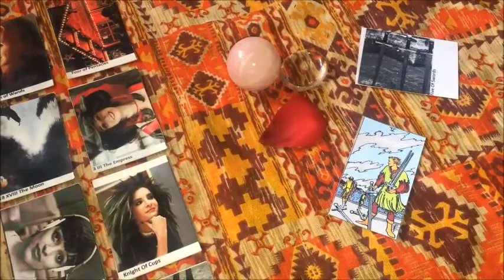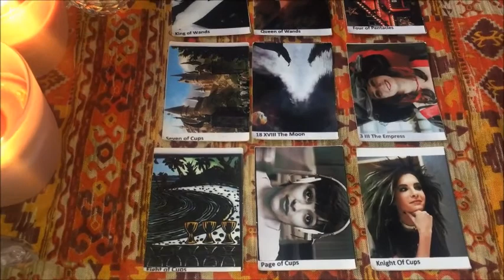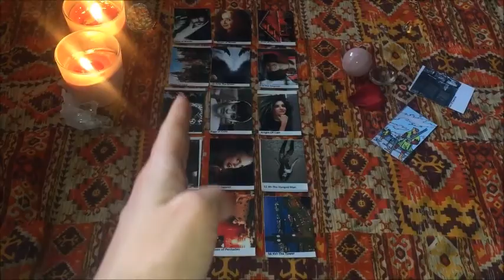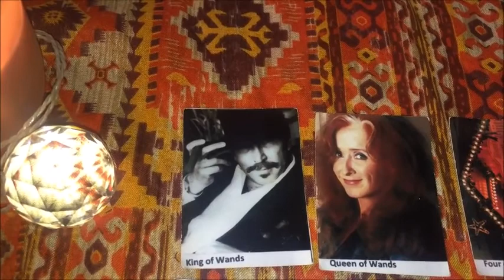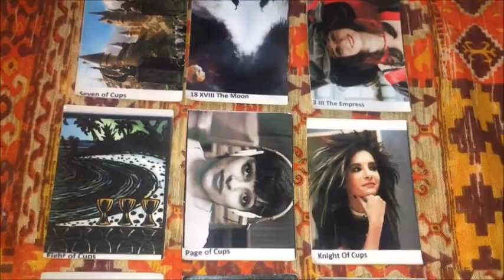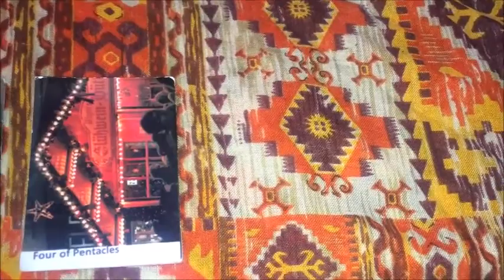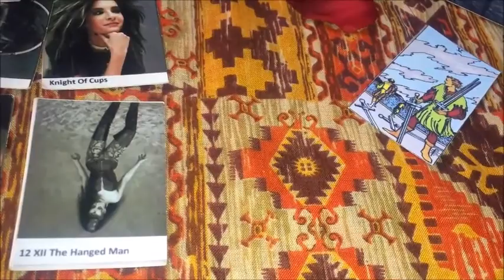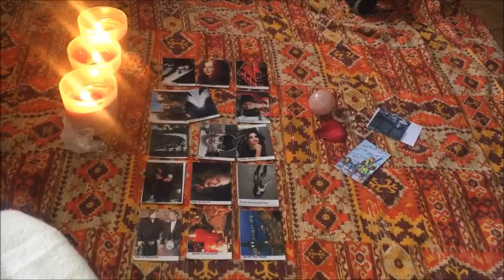Schütze März 2016 Lange Vorschau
Für Dein Sternzeichen, Deinen Aszendenten, oder Dein Mondzeichen!
Wer eine persönliche Beratung möchte, oder so ein Tarotkartendeck zugeschickt haben möchte, der melde sich bitte per Email bei mir:-)
Herzlichst, Michelle